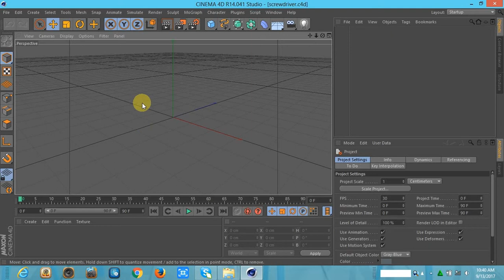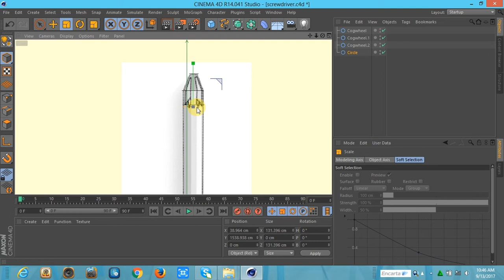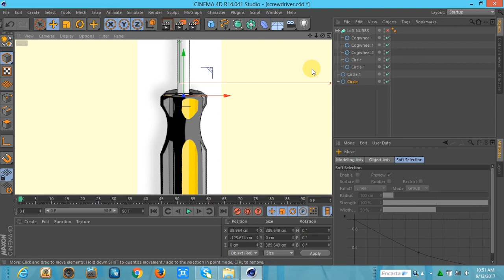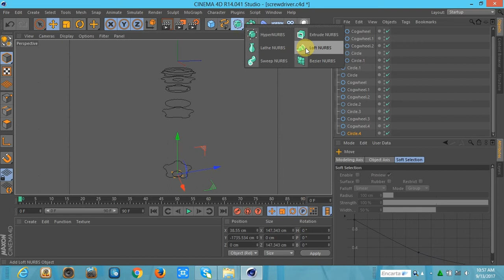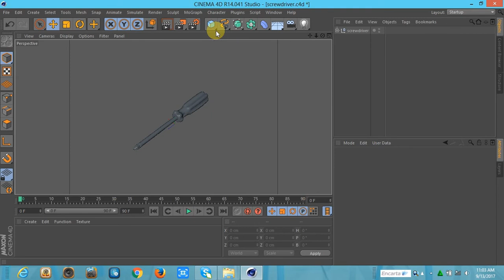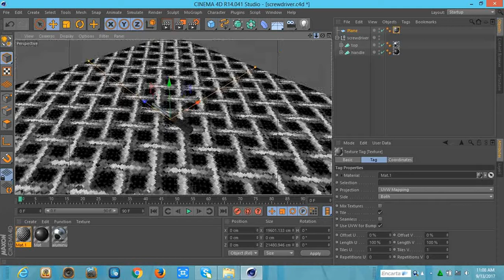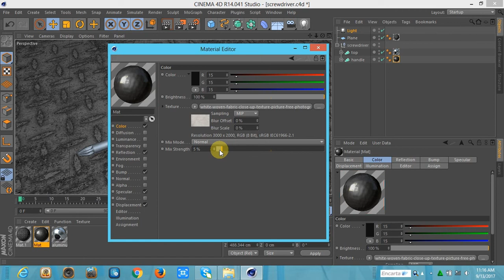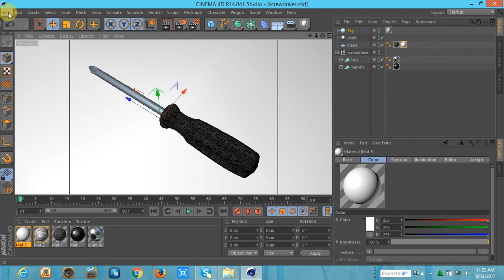How to Model Screwdriver in Cinema 4D Using Splines - Tutorial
This tutorial was created in Cinema 4D R14. It's 3D modelling of a screwdriver generated from scratch using splines and materials/textures with added.